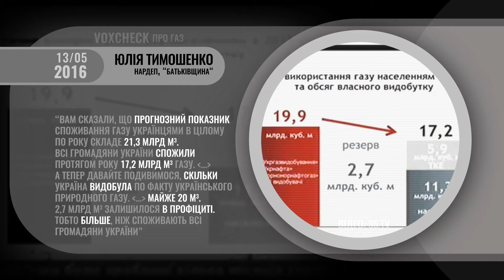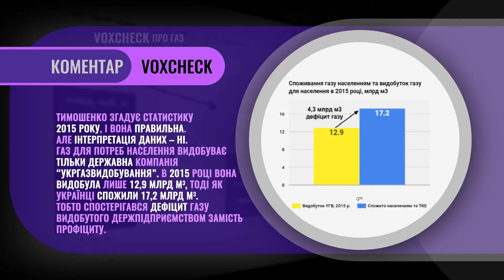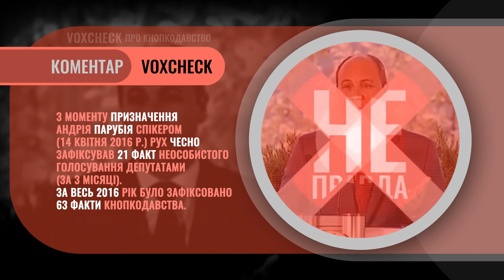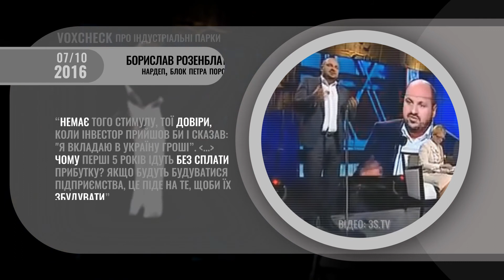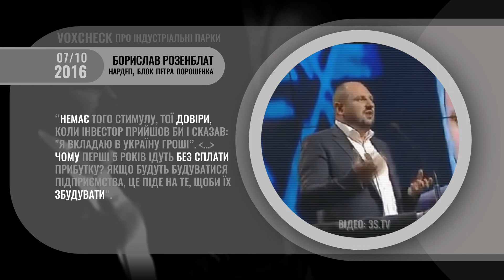VoxCheck #15: 5 найпопулярніших міфів про економіку та політику в Україні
- про достатність газу українського видобутку на потреби населення
- про велику інфляцію в 2016 році
- про відсутність кнопкодавства в парламенті
- про "правильний" курс гривні за індексом Біг-Мака
- про індустріальні парки